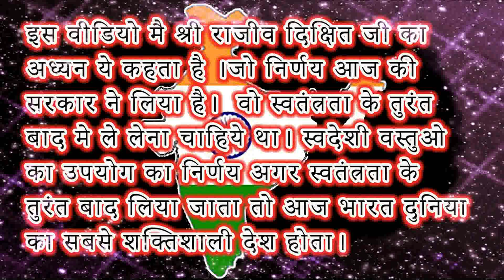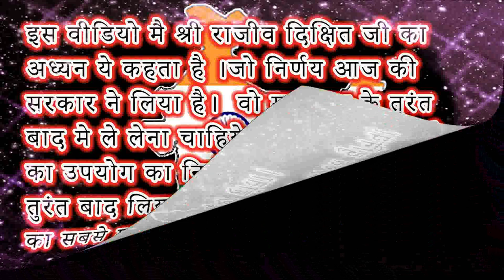स्वदेशी से स्वावलम्बी भारत |make in india PART 3 [RAJIV DIXIT]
इस वीडियो मै श्री राजीव दिक्षित जी का अध्यन ये कहता है । जो निर्णय आज की सरकार ने लिया है।  वो स्वतंत्रता के तुरंत बाद मे ले लेना चाहिये था। स्वदेशी वस्तुओ का उपयोग का निर्णय अगर स्वतंत्रता के तुरंत बाद लिया जाता तो आज भारत दुनिया का सबसे शक्तिशाली देश होता।

Made in India को सफल बनाना चाहते हो तो कुछ बातों को गौर करें और पहले हुई गलती को सुधारें तभी make in India सफल होगा।